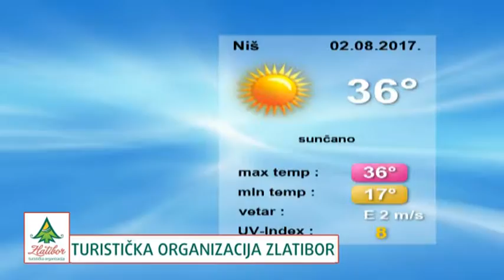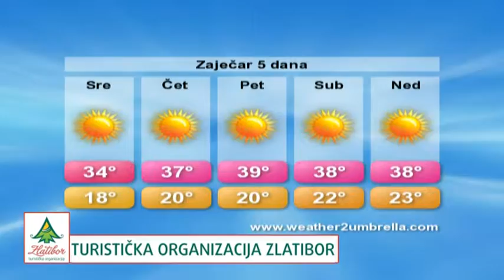belami.rs - vremenska 2,8,2017.